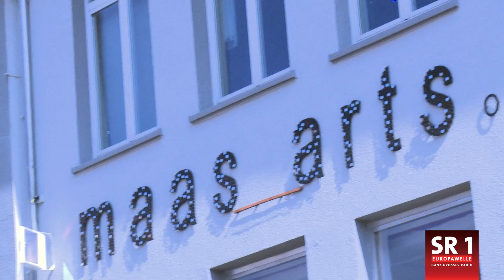Kerstin Gaga und Christian Kravitz - Die Verwandlung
Paparazzi haben entdeckt, wer wirklich hinter der Maske von Lady Gaga steckt - und wer sich unter der Lockenpracht von Lenny Kravitz verbirgt... :-)